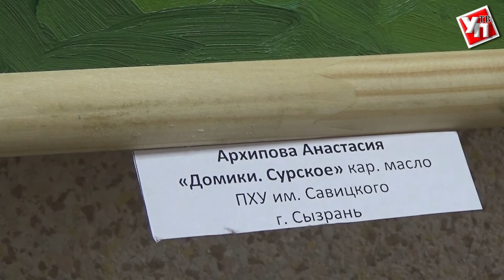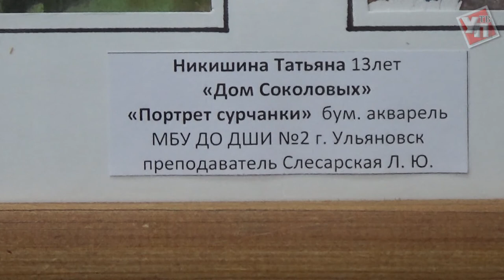Как выглядит Сурское в живописных полотнах "киселёвцев"?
Выставка "Ученики, достойные своих учителей" открылась в рамках Международной ассамблеи художников "Пластовская осень" в пресс-центре ИД "Ульяновская правда"